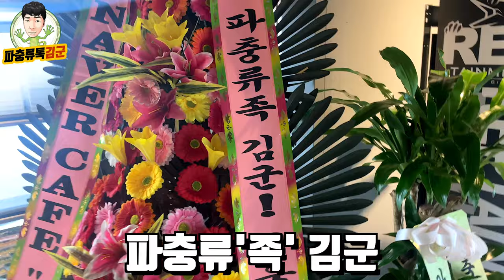유튜브 시작하고 결국엔 서울로 올라왔습니다.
네 저 결국에 서울에 왔습니다. 그냥 자랑하면 재미없잖아요. 구독자 이벤트 크게 한번 갑니다! 그리고 서울 송파구 송파동 180-1 위치한 김군의 새로운 파충류샵 렙테이먼트 많이들 놀러오세요!!

댓글로 '이벤트'참여라고만 남겨주시면 3명을 추첨하여 '가고일게코' '릴리화이트 크레스티드 게코' '크레스티드 게코'를 보내드리겠습니다!
많이들 참여하셔서 풍성한 이벤트 누리시길 바랍니다!

참여기간: 2022년 6월 3일
당첨자 발표: 6월4일 파충톡 김군 유튜브 커뮤니티에 공지